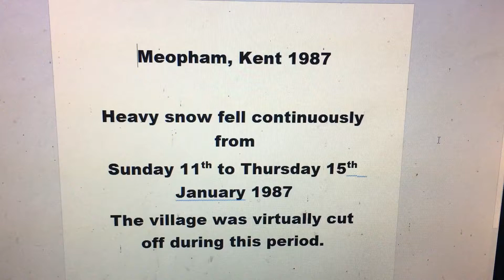January 1987 Beast From The East in Meopham, Kent - Heavy Snow fall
Sorry for the poor qulaity at beginning but picture does settle down after a few minutes.

It started snowing heavily on Sunday 11th January 1987, non stop until the evening of Wednesday 14th.  There were no trains or buses and no traffic on the  roads. Meopham was cut off. It was only on the Friday that the main roads were drivable again and things gradually got back to normal.